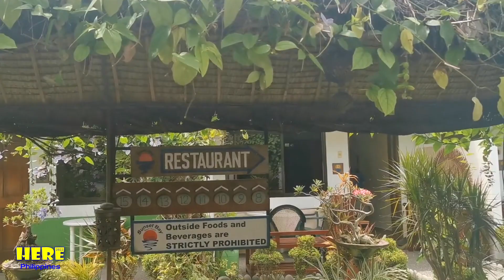On the Road to La Union from Angeles City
Off to Sunset Bay Beach Resort for a weekend on Canaoay Beach.  Lucky to get the last available room!  Great weekend revisiting Bauang and San Fernando.